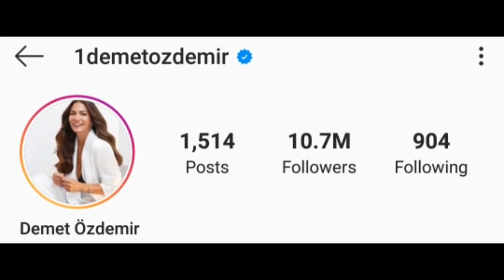Demet Ozdemir vs Can Yaman Lifestyle 2020 ,Relationship,Incom,Weight & Facts By ShowTime.